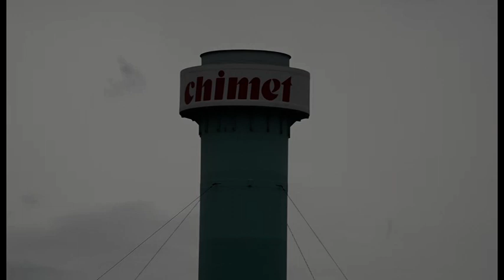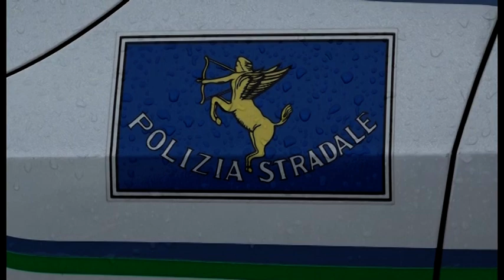Badia al Pino(Ar). Tentato colpo alla Chimet, la Polstrada blocca 4 persone nella notte